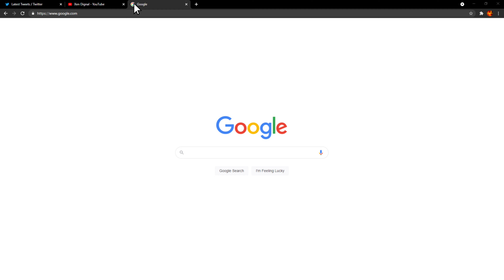Ronaldo ⚽ (Project File)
Project file at 1,000 likes :D

I am very disappointed with how this edit turned out, the intro is pretty good but I was forced to rush the actual edit since I didn't have an upload for today. Thins being my first complete AE edit in a long time, it didn't end up looking good imo. The next edit will be much better :)